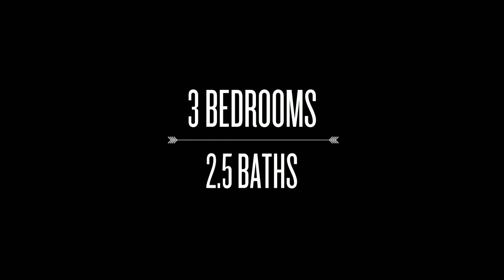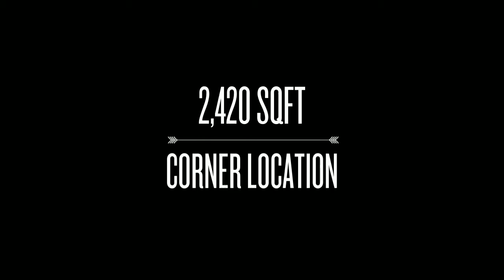For Sale: Tustin Ranch Beauty in Corte Villa - Tustin 92782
With over a QTR $Million in remodel and upgrades ($250,000 plus) and a premium inside tract lot, this beautiful home has 3 bedrooms plus an upstairs desk tech center and an open balcony landing area. 2491 Aquasanta is MODEL PERFECT with modern conveniences of a built-in wine rack/storage and an artfully crafted home. The spacious family room boasts built-in surround sound speakers and a gourmet kitchen which includes a breakfast counter and Designer Selected: granite counter tops, cabinetry with soft close doors and frosted doors, HighEnd Dacor Stainless Steel appliances, a SubZero Refrigerator and ultra premium wine refrigerator. In the backyard patio, invite friends for amazing weekend BBQs listening to your favorite music with the outdoor speakers and reminisce about summers past. Bright with sunlight shining through every window. .. inside you’ll be embraced with custom paint, rich bamboo flooring and extra-plush carpet upstairs. Relax in your master suite which boasts a luxury appointed master bath with rain shower featuring His/Hers dual Mon temperature control valves and a Jacuzzi tub served by a tankless water heater for instant hot water. Other upgrades include crown molding and California window shutters throughout. MOVE IN READY!